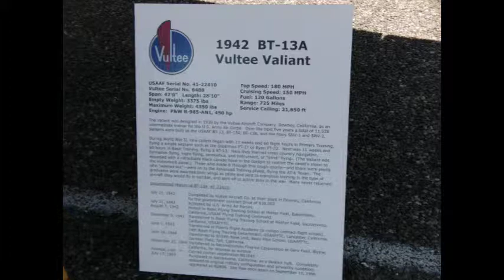Air and Car Show in Sedona -- September 2012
Vintage aircraft and automobiles at the Sedona airport, September 2012